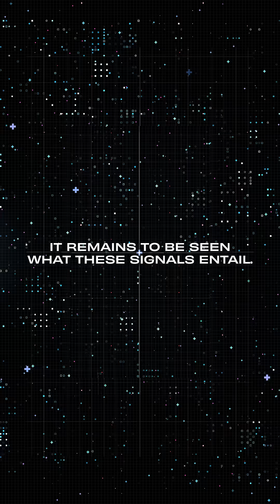Has A.I. Discovered Alien Life?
New signals from deep space!  Astronomers just announced the discovery of 8 potentially  alien radio signals, using machine learning to comb through old data sets.

These signals came from 5 different stars, all within 90 light years of Earth.

One of them came from a G-type star, just like our own sun.  Another one mysteriously stopped and reappeared 3 days later.  And all were narrowband signals, which are rarely produced by natural sources.

While follow-up observations have not yet confirmed these signals, intensive further study is now underway – and this new machine learning approach to combing signal data could radically accelerate the search for alien intelligence.

It remains to be seen what these signals are. But this breakthrough suggests that the question of “are we alone?” may not be answered by us humans, but by our machines.

Special thanks to Franck Marchis for help with this video.

Melodysheep